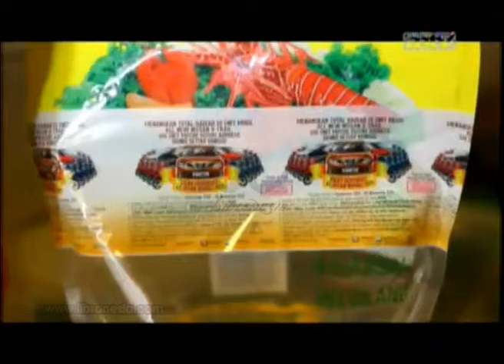Iklan Bimoli - Pemenang Kilau Semangat Kejutan Bimoli 2015 Versi Ita Fitriya